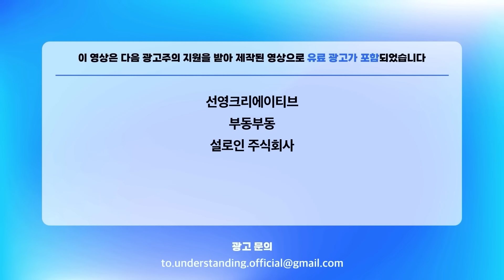AI 거품이라고요? 중요한 걸 놓치고 있습니다 (한동대학교 김학주 교수)